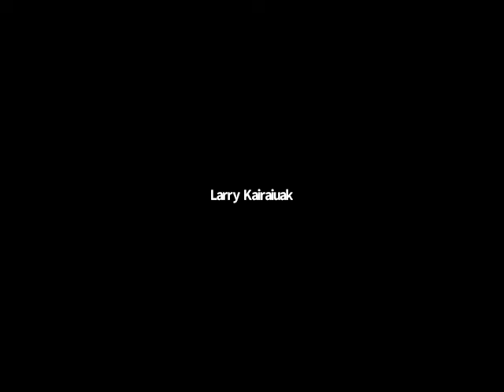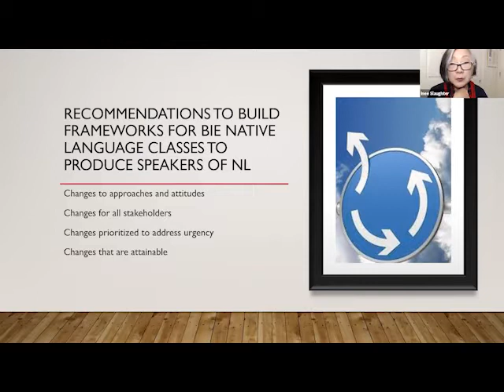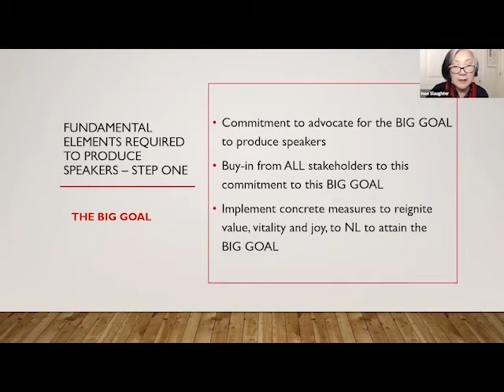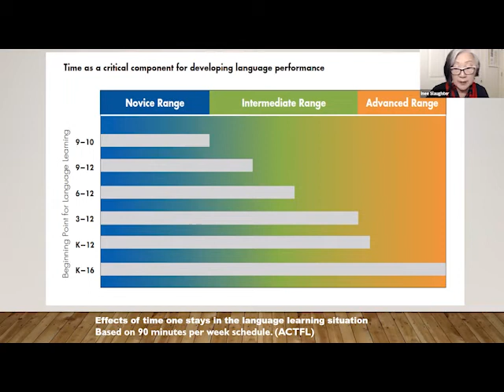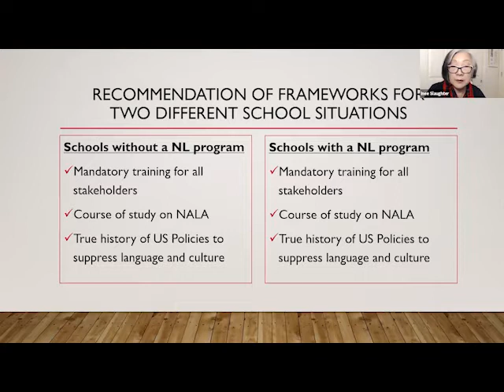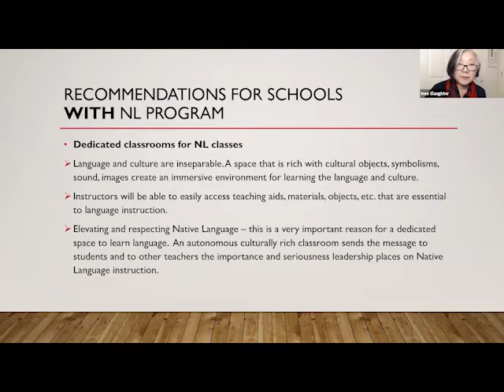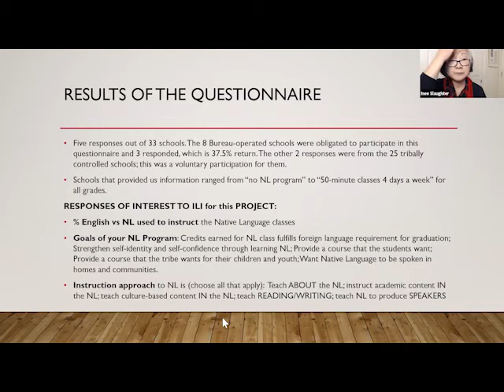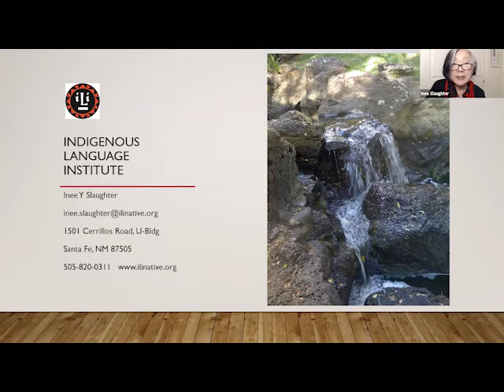Native Language Immersion Grants: What have we learned?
NLIG grantees explain major takeaways from working directly with BIE funded schools in creating foundational knowledge for building and sustaining Native Language programs.